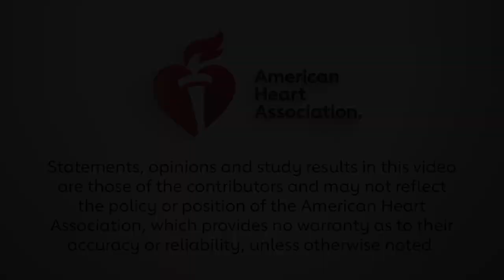GALACTIC-HF Results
Investigator John Teerlink, MD, FAHA summarizes the results of GALACTIC-HF, which found that improving cardiac function with omecamtiv mecarbil significantly reduced the risk of a first heart failure event or cardiac death in patients with heart failure with reduced ejection fraction (HFrEF).